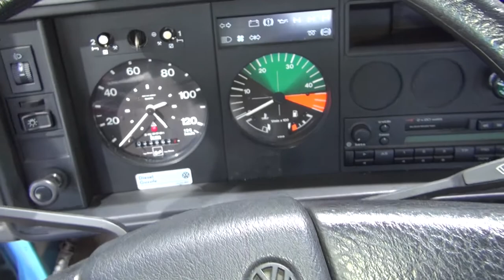Volkswagen Transporter LT 45 4x4 Double Cab Tipper Truck (1995) Exterior and Interior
1995 Volkswagen Transporter LT 45 4x4 Double Cab Tipper Truck van seen from outside and inside. Engine is 6 cylinders in line, 2 383 ccm, 70 kW (95 hp). Top speed 115 km/h. 6 seats. Production LT 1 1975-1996.

The video is available in 3D at